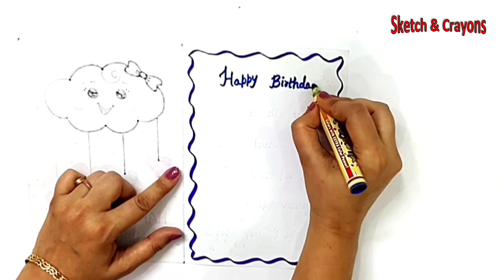🤗DIY Happy Birthday greeting Card for friend | Easy & Beautiful white paper Birth day Card making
cards
greeting cards
 greeting card
card
beautiful card making ideas
easy drawings
greeting card for birthday for best friend
white paper craft easy